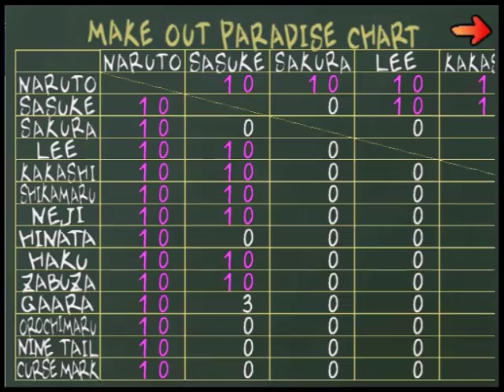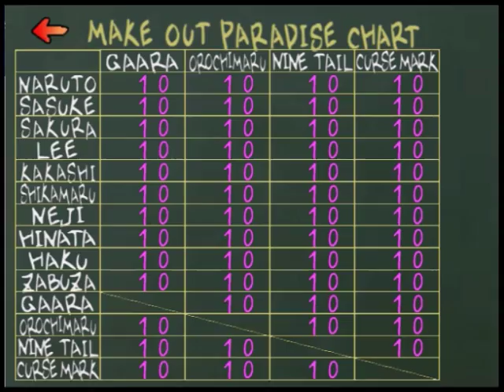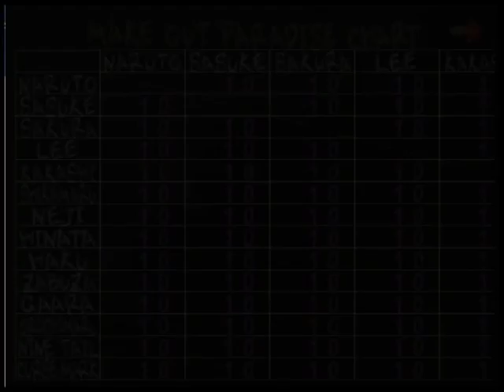Naruto Ultimate Ninja Sharingan Malfunction, Audio Change, All Rank S Misson Lists & Make Out Pics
I'm currently having some problems with the 1st Eng Patched GA Trilogy and had wasted days trying to find a way out of it but still did not find any way out of it so I thought I could ask any of you if you know a way around it. Anyway, I did find some answers to other problems which I will put below.

1st the Text not appearing fully for the 1st game. All you need to do is to install the GAUp 110 before applying the Eng Patch.
2nd, For the missing Subs in the 1st GA Game and GAEL, simply open the app as admin, though you have to transfer the save files in the same directory when you do as if you don't then you start from scratch once more.

Now for my problems with the games, there is one each.

GA=The process when you select an option in the title screen is so slow as can be seen by the GA vid I uploaded.
GAML=A audio track for Chitose post-final fight seems to be muted as well as her song's volume being lowered to a whisper which you might notice in the vid I uploaded.
GAEL=The Brocolli and Movies does not show hence my uploads not having any vid on this game.
GA, GAML&GAEL=When I tried changing the settings in the 2nd setting tab of GAEL, the in-battle text became messed up which seemed to spread to the past 2 games as well.

If anyone knows a way around it then pls. pm me. I would be very thankful for the assistance.

Also, since there isn't much activity from the vids I uploaded recently, I decided to try doing some vids for GS Mikami Manga as I tried making a petition on it at change.org after the success of a digimon one there, if anyone is interested, I'll put the link bellow.